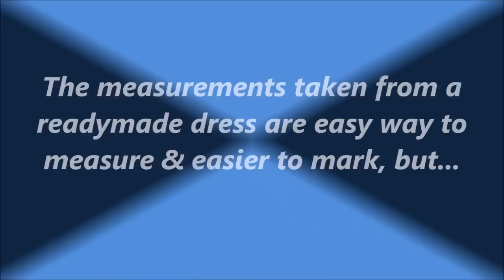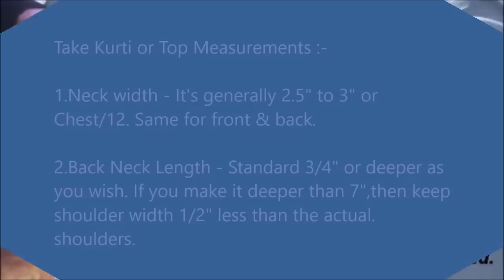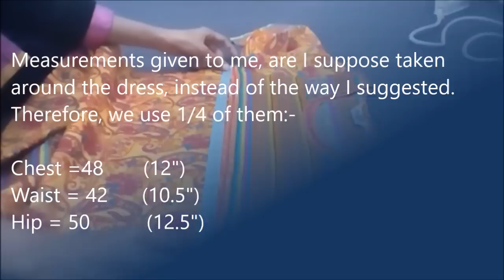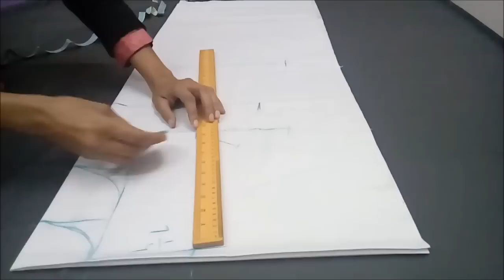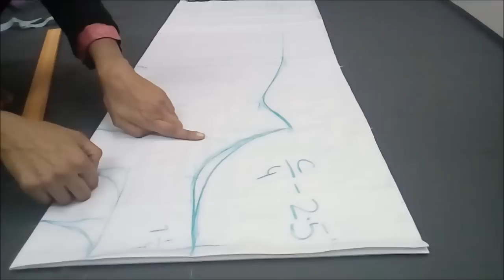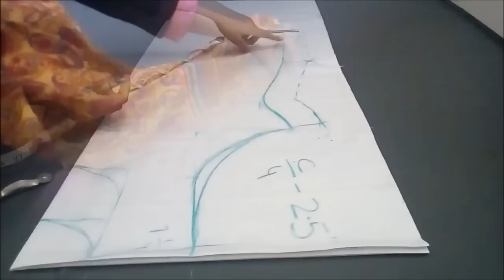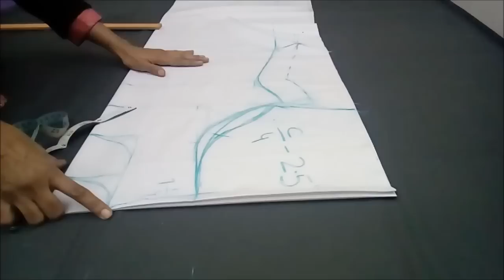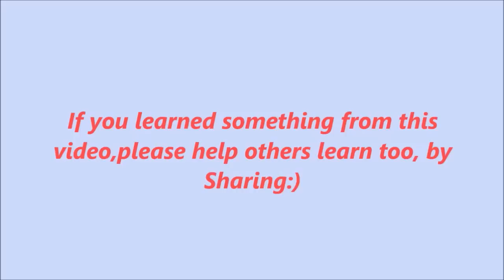Cutting a Kameez / Kurti / Tunic / Top : Do it Yourself. Easy & Simple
I shared with you how you, even if you don't know your body measurements can take your ready to use measurements. Now, I show you how to use these measurements.

One of the Stitchrs had shared her measurements with me and she wished that I draft for her. I tried to draft through this video while explaining how to use ready to use measurements, but I am susceptible about the correctness of measurements, she shared.

I request her to please check the armhole measurements again because if chest is 48 or 49 inches, armhole should not exceed 9.5 or at the most 10 inch, whereas she suggested 11 inch, which is too long an armhole.

(Please take no offence if it's your exact armhole measurement because God has made all of us unique and this is the reason self knowledge of stitching helps. The best part is that we can get our dresses made no matter whatever is our requirement).

I tried to include as much practical information as possible.

Hope this video helps everyone who watches and shares it:)

Dimple Anand:)